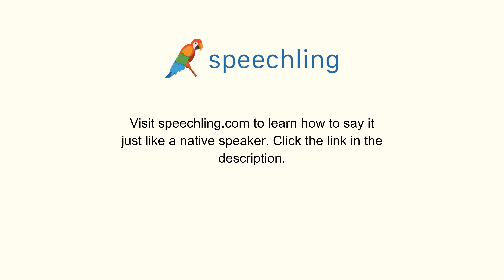How to say "Ask" in Chinese (Traditional)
Male Voice:
問

Female Voice:
問

Male Voice Translation:
Ask

Female Voice Translation:
Ask